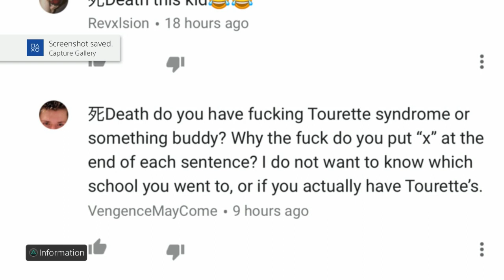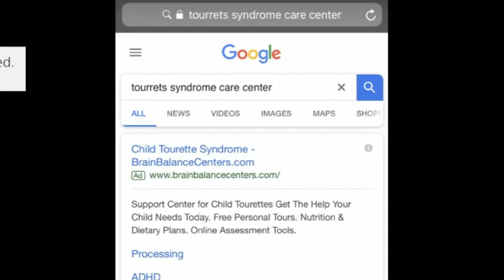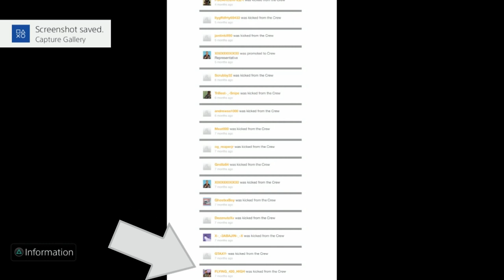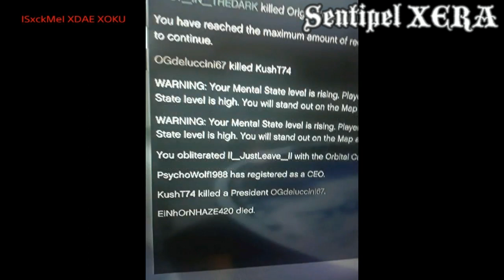RIP EVERYONE FT Trillest Cartel BEST FAOX Lowkey x urPathetiic-Jr Boncoh RITZ XOKU XDAE 666X SAYX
vengencemaycome kills

RITX aka RITZ crackers Bancho aka Boncoh
x-lDeath aka ClaytonsFriend VOID REDX/VIOX/XION Applicant
Trillest Cartel BEST FLYING_420_HIGH
ImGayDamn aka LiComplexity- aka Alextafied FAOX

ks_up13 kills

xSTFUUP
SEAL-_-MANIAC 666X BXSE
Gxxdbye aka x-JustDiie VXBE
DirtyBtchInP996 EXXX Epic Samantha
OMFGxo
Mixed_Panda aka I Mixed Panda I
EyesSilver HOMX
LiLLLiiLiLiix aka Lowkey x
iZenoe
H4T3D_B4RB-_x BXSE
I-Xenophobia BXSE
iDropBodyzZ BXSE
XxDingo_DingoXx BXSE
vDemonicSoul--- BXSE DMON
lawlow-_- 666X
PROTOTYPE7I7 LS Undead Kingz
JUST_FOLD AKUX
Bairon_-BM AKUX

Sentipel Part

ISxckMeI XDAE XOKU aka ll_JustLeave_ll
Mikmono18 aka Daren1x
Le- -combattant aka Xenoxity
I-Senusret aka Vandalz
Xyzrium- aka Dykriz aka I Murda Goddess I XYRZ
linvexium
PurgeGvd
I-Xenophobia aka urPathetiic-Jr BXSE
IIDamnxt1onz- aka Sayen
IUnruly-
juanupper
Barcode aka Xyndrism
I-_HATED-NOOB_-I
lISuicidal- -
MAYxGODxBxWITHxU
Real-_-Russia
KiiLeur_Testo_O Enzo iX
WhiteWabbitBoy AIMS
dhat_kimx3
IX-Inferno-_-XI REDX Ansei Kiseki
GET_BODIE_HOE_
TakeThisClip

Gunz4hier kills

GaleraTheGod aka Dxntcry xerx
x-DontBlowUpBoi- aka Flexicution
Xiavro
IUnruly-
X-HoldMyGun-X
Disrxspectful
Rektxity
XTH3XGODX-
IIDageki
x-EatMyRocketsJr
ZZprime_scopesZZ
Menino-_-NL
Dykriz aka I Murda Goddess I aka Xyzrium- XYZR
x_SoRrYNoTsOrRy_
IllllSNEAKIlllI
SheStompedYou